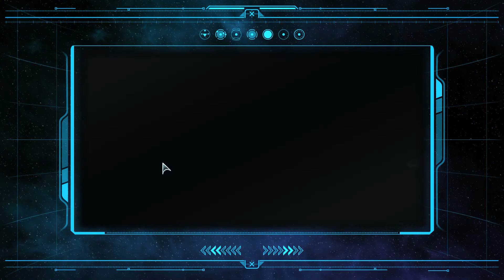Warriors of the Empire - Klingon Civil War - Mission Review - Star Trek Online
Warriors of the Empire
Epic Mission with Star Trek Voice Acting
Season = Klingon Civil War
Star Trek Online (STO)